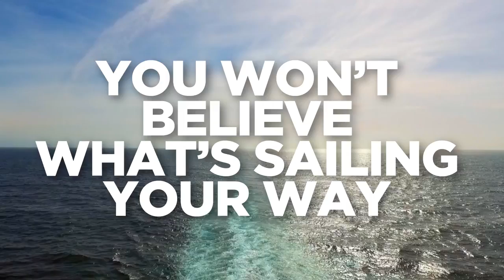Preview of changes coming Independence of the Seas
Royal Caribbean will add a bunch of new features to Independence of the Seas in April 2018.  Here's a preview of what is coming!